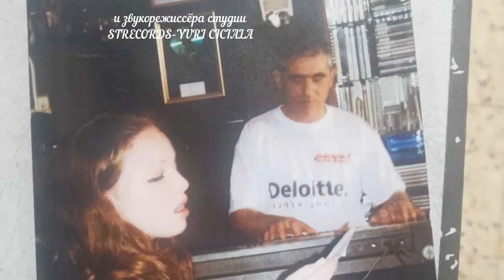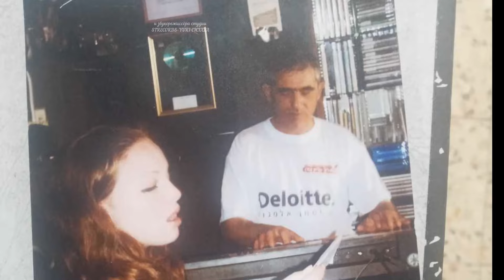Марианна Витвицки - Маленький Клоун (Музыка Хирша Зилбера, Стихи Леонида Рудина)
Марианна Витвицки - Маленький Клоун

Музыка Хирша Зилбера
Стихи Леонида Рудина
Поёт Марианна Витвицки

Светлой памяти поэта: ЛЕОНИДА РУДИНА
и звукорежиссёра студии STRECORDS-YURI CICIALA